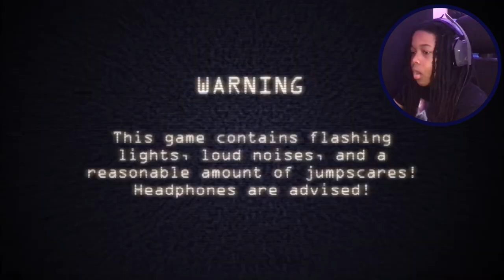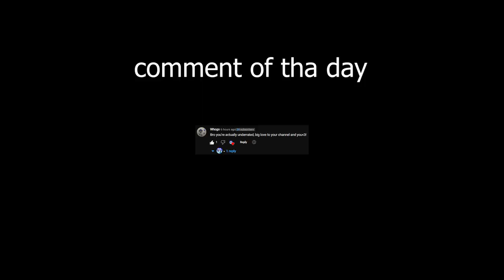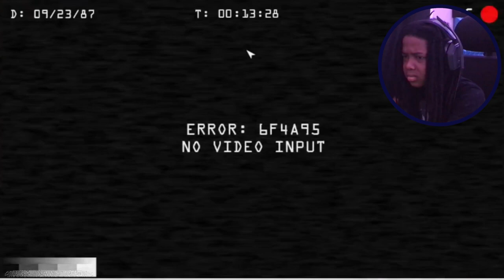when your mom says we got fnaf at home.. (Five nights at candy's)